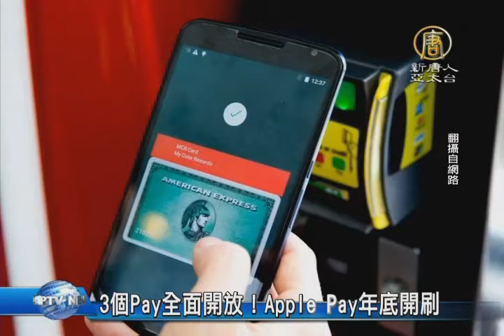【新唐人/NTD】3個Pay全面開放！Apple Pay年底開刷｜Apple Pay｜感應式刷卡機｜行動支付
Apple Pay來了，最快今年底前，就可已在感應式刷卡機「開刷手機」。金管會昨宣布，即日起受理銀行申請，包括中信銀、國泰世華銀、台新銀和玉山銀可望第一波遞件申請，最快年底前，i phone手機用戶者就可以「開刷」。 另外，Samsung Pay、Android Pay也都可以申請來台，等於這一波「3個Pay全面開放」，全台9萬多台、約佔2到3成的感應式刷卡機都可適用。